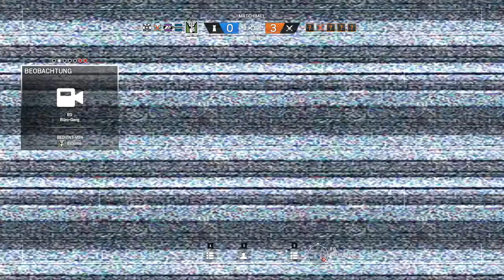PLS UBISOFT... - Rainbow Six Siege [DE]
Deniz: "padischeR_"

Alex: "Ghetto_Babo"

Justin: "Juscr3"

SlimySeal

Für die, die sich fragen warum wir manchmal anders ingame heißen:
Auf dem Account womit wir trollen nennen wir uns regelmäßig um.
Auf meinem Main bleibe ich MarDerVin
Hier in dem Video ist:
- Dima (Ausfernsehen) = Sapnu.puas.
- Jost (JostRekt) = OneTapOneSlap
- Ich = ElDorito.